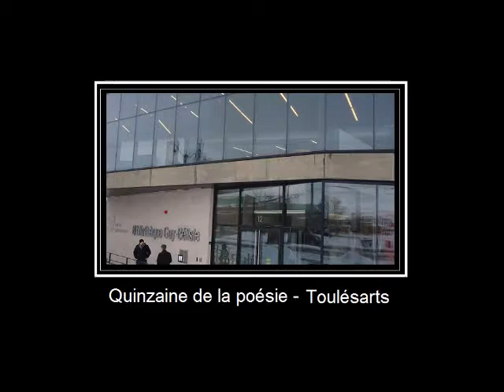Jocelyne Langlois (2) - Quinzaine de la poésie - Toulésarts - Mars 2015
Akim vidéos - Jocelyne Langlois (2) - Quinzaine de la poésie - Toulésarts - Mars 2015